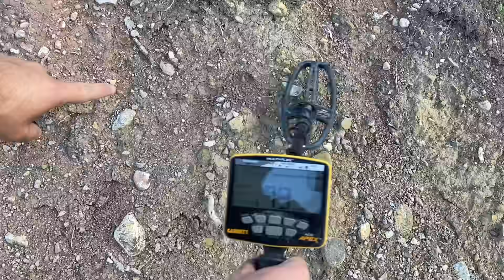WE FOUND A REAL TREASURE / TREASURE FINDING MOMENT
We Found A Very Big Treasure / Treasure Hunting / Metal Detecting